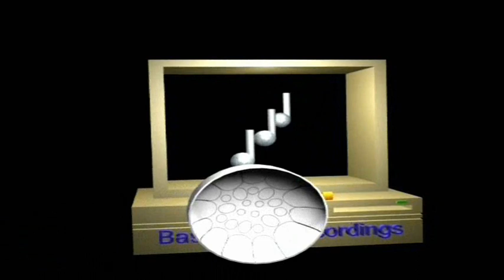Jimi Hendrix 1983 - A Merman I Should Turn to Be - A Project Steel Jam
Members of Basement Recordings technical staff pick up the instruments to record a steelpan lead version of Jimi Hendrix's classic 1983... (A Merman I Should Turn to Be).

In the early 90's the crew would come together to a few more times to record more tracks for the Project Steel cd. The project was years ahead of its time.